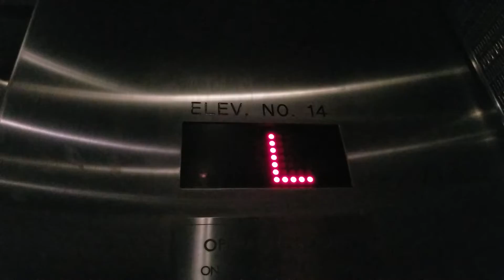1999 MontgomeryKONE Hydraulic ADA Elevator @ Washington State Convention Center, Seattle WA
Its dark.

Installed 1999